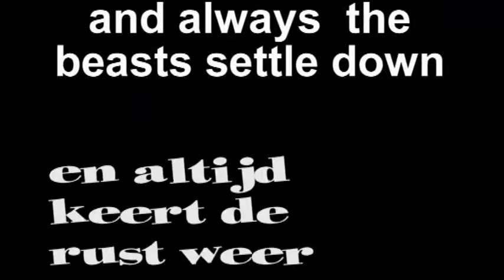Big Trek Serengeti (lions vs gnus)remastered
lions are going after anxious wildebeasts (gnus)  When it is quiet again a gnu is born (next side 43akke)